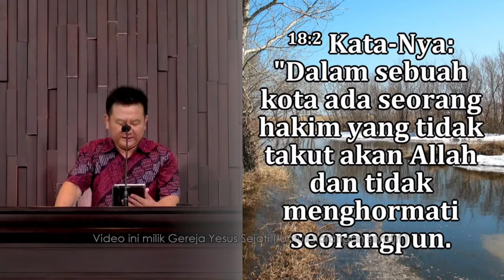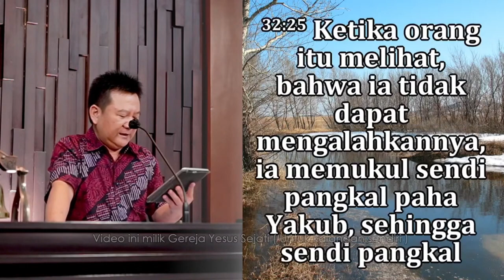Perumpamaan Seorang Janda dan Hakim (Dk. Kusnadi K.)